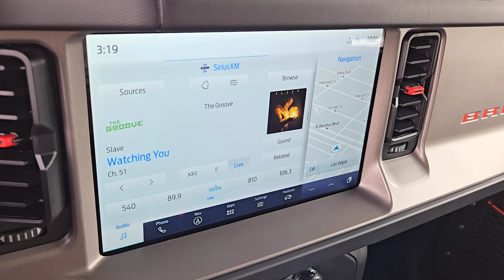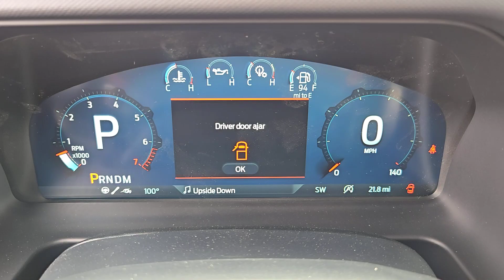New 2024 Ford Bronco Raptor Las Vegas, Bullhead City, St. George, Havasu, Pahrump, NV 202413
Shadow Black New 2024 Ford Bronco Raptor  available in Las Vegas, Nevada at Friendly Ford. Servicing the Bullhead City, St. George, Havasu, Pahrump, NV area.

Friendly Ford
660 N Decatur Blvd

Shadow Black 2024 Ford Bronco Raptor 4WD 10-Speed Automatic 3.0L EcoBoost V6